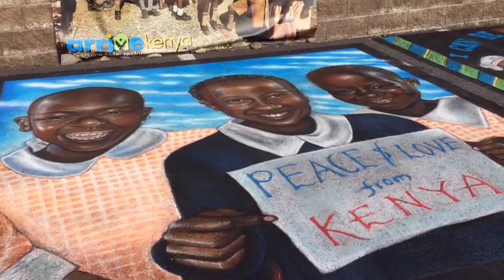Hudson Valley Chalk Festival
The Hudson Valley Chalk Festival took over the Water Street Market parking lot in New Paltz July 21-24, 2016.